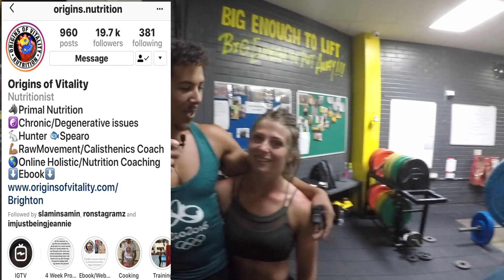Underground GYM TV | UGTV Vlog 2 | Powerlifting, Cutting Weight, & The All-Meat Diet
we dive into the world of powerlifting, cutting weight for competitions, and the surprising benefits of an all-meat diet. Join Sol Gilbert as he catches up with Kelly Brown, one of Underground Gym’s long-time members, who shares her incredible journey in powerlifting—from her first competition to representing Team GB. Kelly opens up about the challenges of training, the confidence she’s gained, and how Underground Gym has supported her athletic growth every step of the way.

Next, Sol talks to Nick German, a seasoned boxer preparing for an upcoming fight. Nick gives a behind-the-scenes look at the process of cutting weight, revealing the intense strategies boxers use to shed those last few pounds before stepping into the ring. Learn about the physical and mental discipline required to master the art of weight cutting and the vital role hydration plays in maintaining performance.

We also meet Dominic and Nettie, a power couple who are all about Olympic lifting and the all-meat diet. From parkour and calisthenics to their unique approach to nutrition, Dom and Nettie have found what works for them. They share how switching to a full meat-based diet has transformed their training and performance, keeping them energized and focused.

Throughout the episode, Sol highlights the diverse journeys of these athletes, showing how Underground Gym provides the perfect environment for everyone—from powerlifters and boxers to fitness enthusiasts—no matter their goals. With expert coaching, a supportive community, and a focus on both physical and mental fitness, Underground Gym is where real transformation happens.

If you’re looking to take your fitness to the next level, this episode offers insights and inspiration from people who live and breathe fitness every day.

Summary:
UG-TV Vlog 2 We catch up with the very strong powerlifting champion Kelly Brown who has had an amazing journey since joining with the Underground Gym.

We take a look at some of the young Amateur Boxers that train and work out of the Gym.

Nick Jenman gives us an update on his weight drop before his Pro boxing bout on the TYSON FURY and Francesco Pianeta card.

Lastly, we catch up Dom & Netty as they discuss Olympic Lifting and eating meat 24/7.

Underground Gym Ltd (Brighton & Newhaven)
Instagram- Undergroundgymbtn - Address - Brighton 8 Camden St bn41 1aw
Instagram- Undergroundgymnhn  - Address - Newhaven 15 Avis way bn9 0dp

Telephone - 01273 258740 Option 1 for BTN & 2 for NHN

JOIN NOW
BTN - £39.9
NH - £34.99